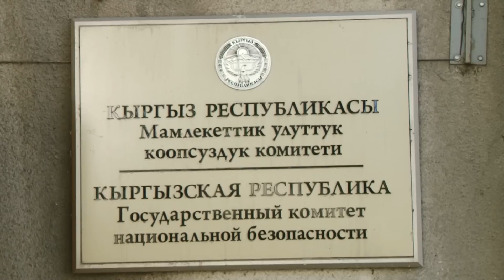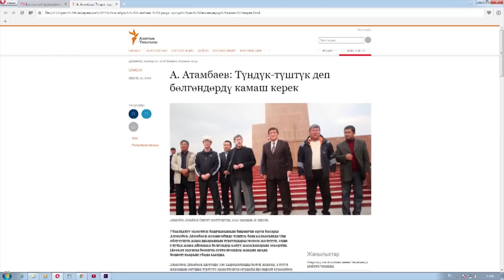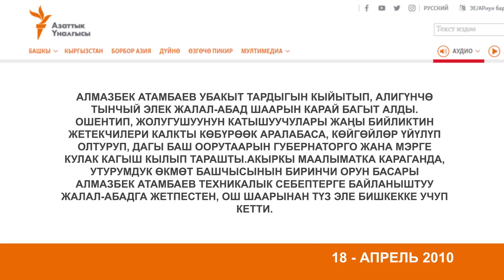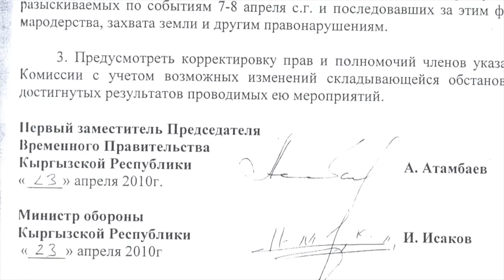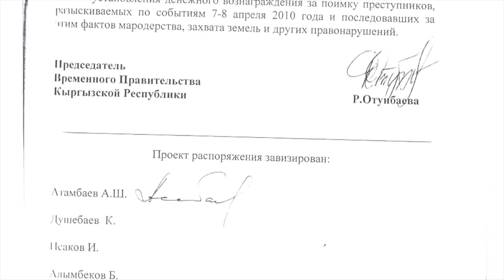Июнь Коогаланына кимдер күнөөлүү?